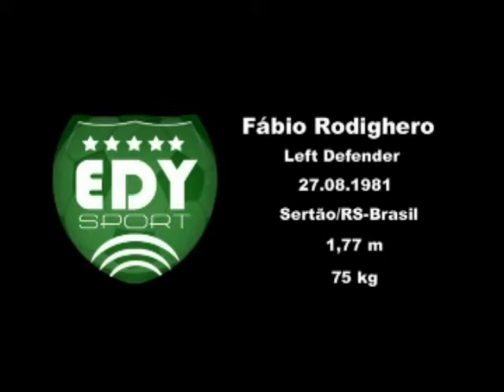Fábio Rodighero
POSITION: LEFT DEFENDER
EUROPEAN PASSAPORT